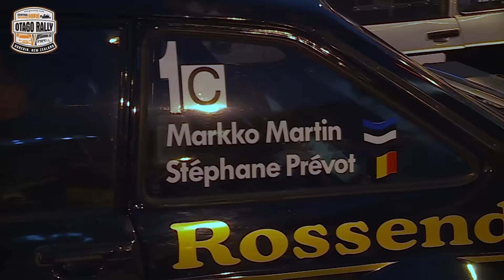Kris Meeke & Brandon Semenuk at the Otago Rally 2024 | SPIN the Rally Pod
Enjoy this bonus episode of SPIN the rally pod where DirtFish were lucky enough to have Kris Meeke and Brandon Semenuk together under the same roof for a chat!

These two adrenaline junkies are here competing at this weekend's Central Machine Hire Otago Rally. Meeke will be at the wheel of the famous Rossendale Escort RS1800, while Semenuk is piloting a normally-aspirated Subaru Impreza H6.

Before the action commenced, we took the opportunity to sit the pair down to talk cars, bikes, Guinness… and what makes Kris Meeke’s hair stand on end. Enjoy!